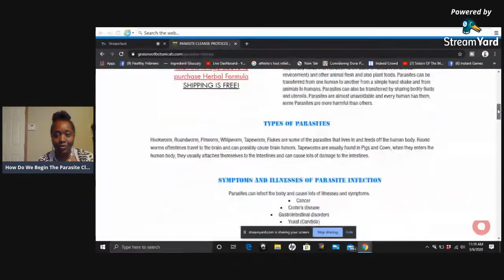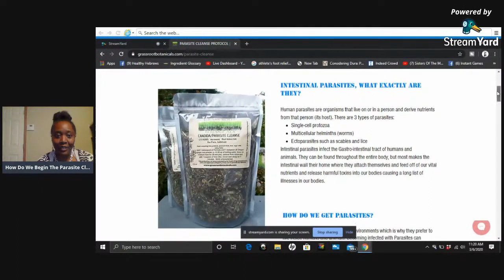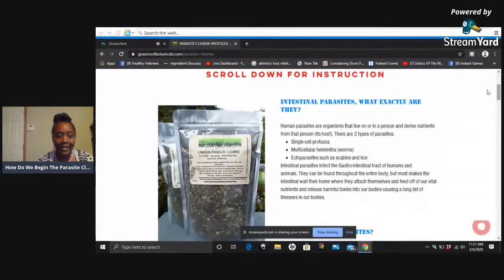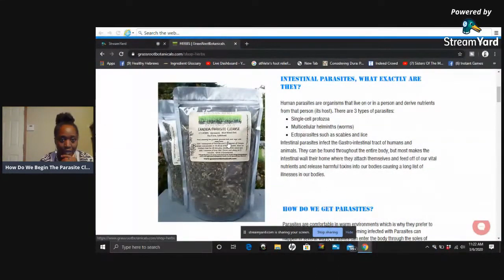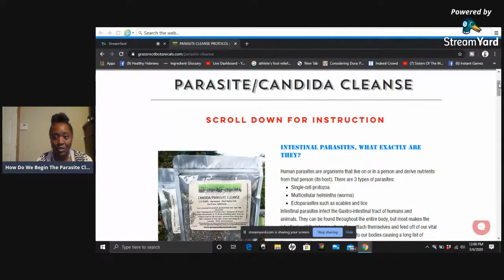3 6 20 This Parasite Cleanse Is OFFICIALLY ON!!!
1-877-53-Lions
Person Youtube: Priest Danyaahla Uncut